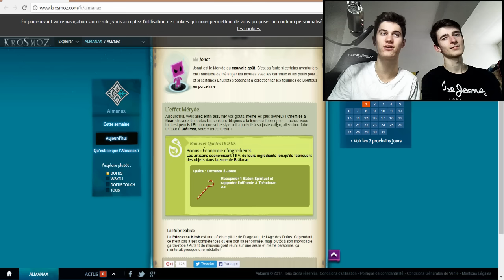" ON CRAFT POUR 1MM DE KAMAS ! " { ALMANAX 01 MARS 2017 }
Un max de poce blo ?

☆ INFOS ☆

Aussi, lâche un pouce bleu ! Bye :3
Ciao bye Cimer !